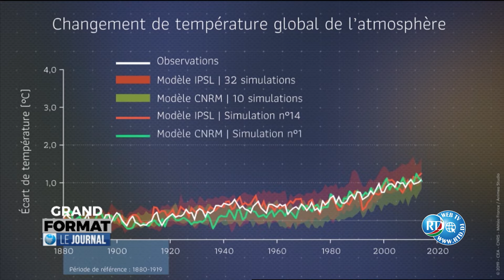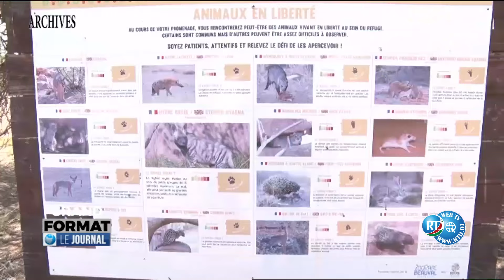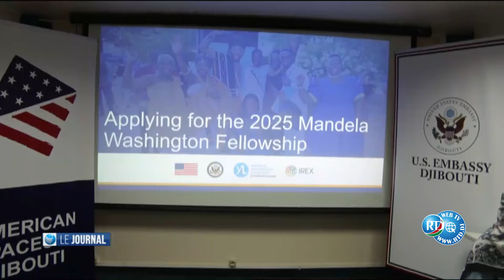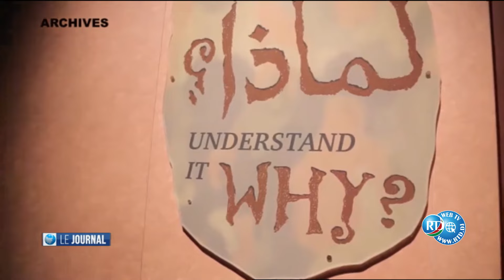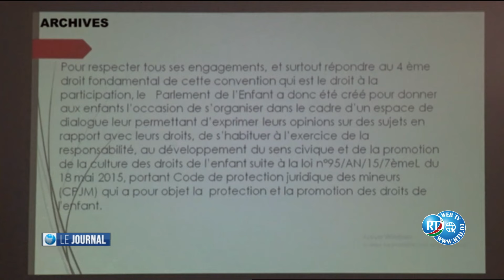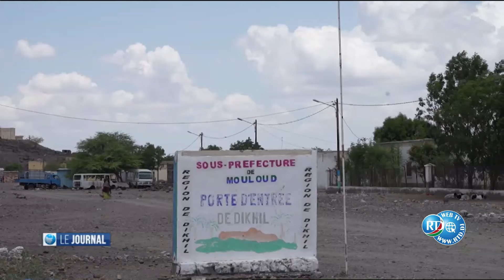Journal de 15h du 22/08/2024